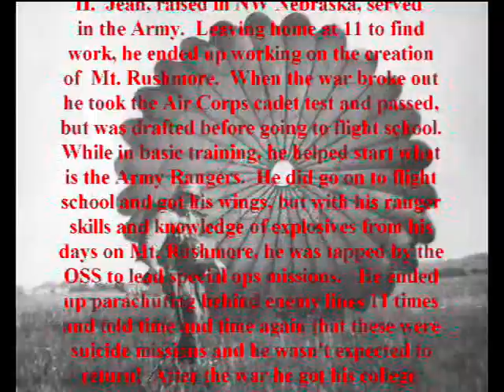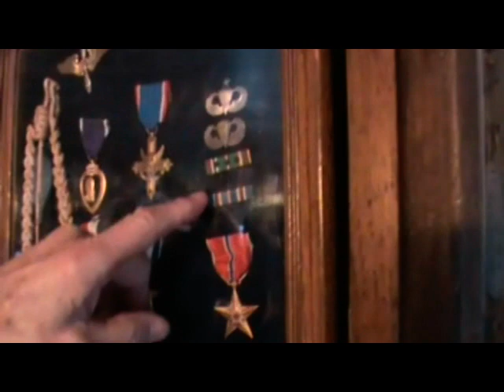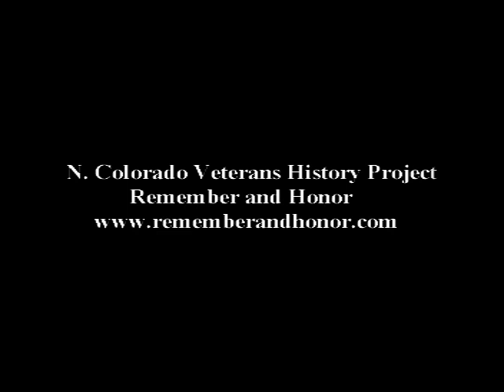Jean Thompson - His Full Interview (World War II)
On January 28, 2010 Jean Thompson sat down at his home in Ft. Collins, CO and told a very interesting story about his experiences in World War II.  Jean, born and raised on the prairies of NW Nebraska, served in the Army.  He struck out on his own at age 11 to make a living, and eventually ended up helping in the building of Mt. Rushmore.  When the war broke out, he was too young to enlist, so he took the Air Corps Cadet test and passed, but was drafted before entering into the cadet training.  While in basic, he helped form what is now the Army Rangers.  He went off to Air Corps training and got his wings, but with his Ranger skills and knowledge of explosives  from his Mt. Rushmore days, he was picked by the OSS (forerunner to today's CIA) to go on special operations behind enemy lines.  Personally given assignments from Gen. Eisenhower, he parachuted 11 times behind enemy lines and was told time and time again that it was considered a suicide mission and they didn't expect him to make it back.  Some of these missions included going in to take out a couple tanks giving the Allies trouble during D-Day, rescuing  POWs, taking out a conference room full of German officers, and dropping in three days ahead of the main forces to help liberate Dachau Concentration Camp.  After the war, he got his college degree and did medical research before becoming a building contractor.  A remarkable story as told by him.